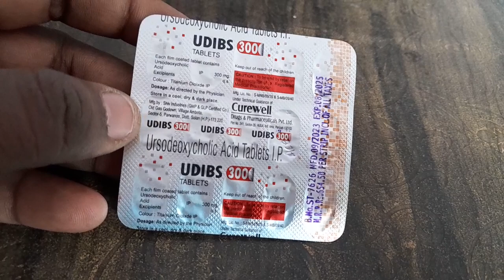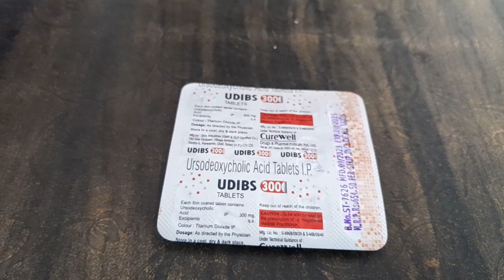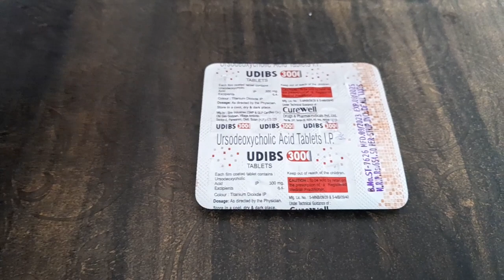Ursodeoxycholic acid tablets ip 300 mg uses, dosage, side effect in Hindi